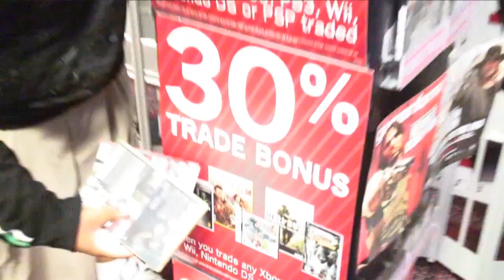Red Dead & Alan Wake Launch Party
Thug-Geek.com's T.Fields, Tha Light and VSpot chillin @ Gamestop with all the hardcore for the midnight launch of Alan Wake and Red Dead Redemption.